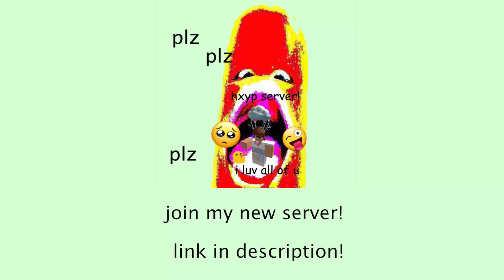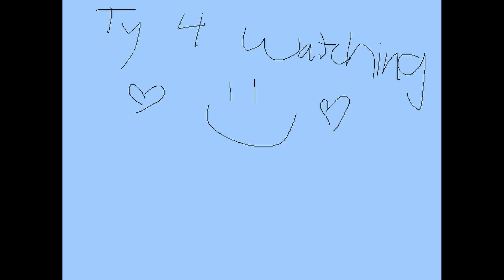MOBILE RoBeats! - Onegai! Cinderella! (HARD) [22] 99.33%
iDOLM@STER: Cinderella Girls.